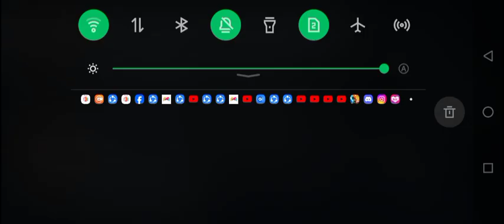Tomoki Boss Fight (Ex-Hard, Boss Rush) | Kurohyou 1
this is for my boy @toma_toguy who just unlocked Level 2 Extreme God Leg on Kurohyou 1, Yes I did use cheats because I was lazy to unlock styles and level up.
Stats:
Punch, Kicks, and Grab: Level 40
Stamina: Level 50
Heat: Level 45